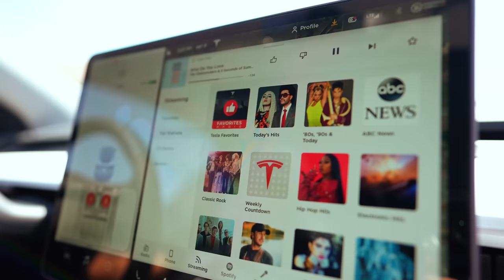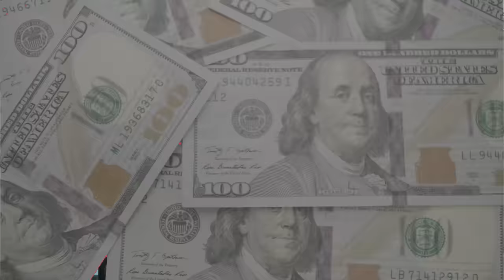T-Paper Famous - Ski Mask Flow (Official Music Video)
Free Jakk Paper